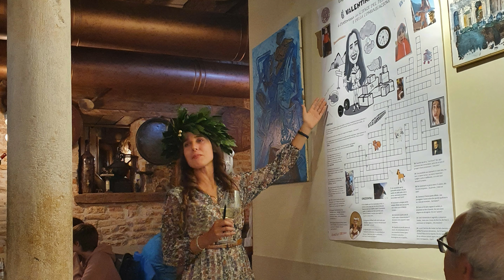Valentina Modolo Laurea Cà Foscari - Venezia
25 settembre 2020 - Valentina Modolo - Proclamazione Laurea in Scienze della Letteratura e Comunicazione - Cà Foscari - Festa in Piazza San Marco